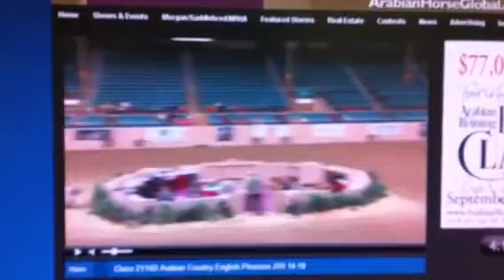Benny making the first cut at youth nationals!